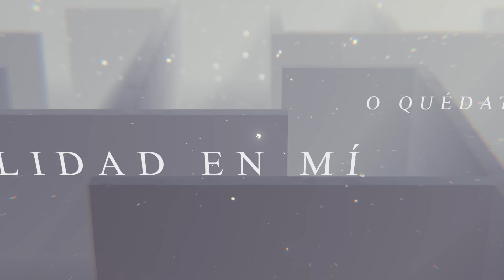Allison - Dualidad (Lyric Video)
Lyric Video “Dualidad"  sencillo del disco "Todo Está Encendido" de Allison. (C) 2016 Nítido Records S.A. de C.V.

Dualidad.
Letra: Erik Canales.

Dualidad.
Miedo a estar sin ti
a no encontrarte más en mí
en esta obscuridad sin Dios
cada vez más lejos del sol. Te miro y sé que no está bien
que nada de esto puede ser
que debes de escapar de aquí
te tienes que alejar de mí.
Sé que el mar guarda nuestra historia
tu cuerpo en mi memoria sin final
aunque no te tenga ya.
Sé que moriré al verte partir
porque no te irás de aquí
quedará el recuerdo de estos versos que dejaste en mí.
Huye, corre, aléjate de aquí
de esta dualidad en mí
o quédate bajo tu propio riesgo
te haré sufrir.
Quiero más de ti
que claves tus uñas en mí
llegar juntos hasta el final
donde ya no existe el bien ni el mal.
te haré sufrir.
te haré sufrir.